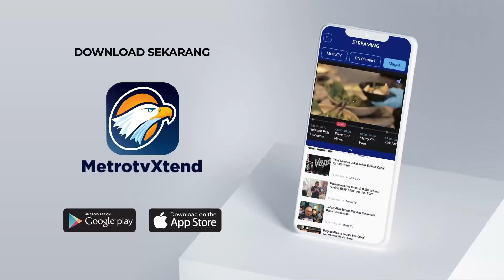Pemerintah Wujudkan Relokasi Warga Terdampak Gunung Ruang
MetroTV, Pemerintah berencana merelokasi warga yang tinggal di sekitar Gunung Ruang ke tempat yang lebih aman. Menurut Gubernur Sulut, pihaknya sudah mengirimkan surat rekomendasi ke pemerintah pusat dan telah disetujui.